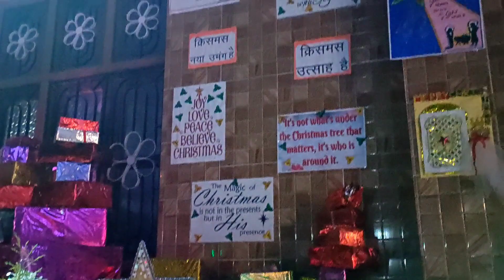Merry Christmas Everyone ⛄🎄|| Samansvlog